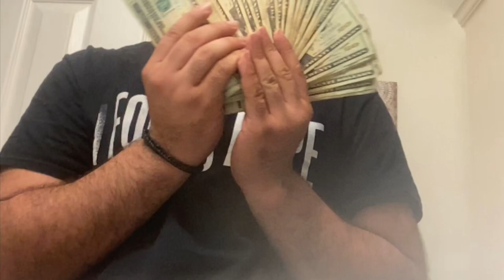February 14, 2023